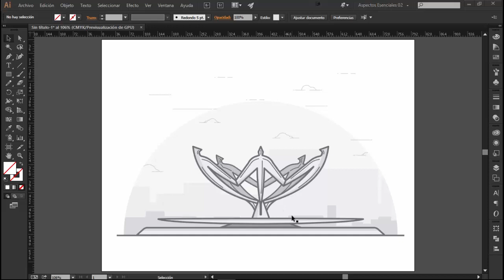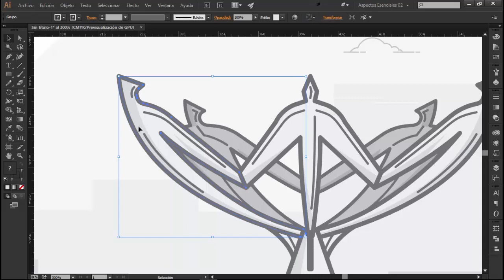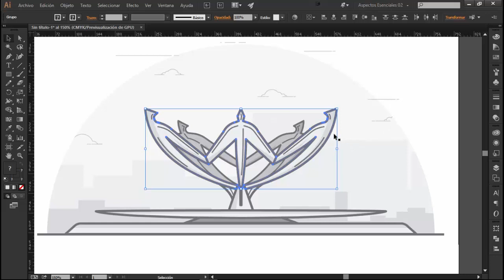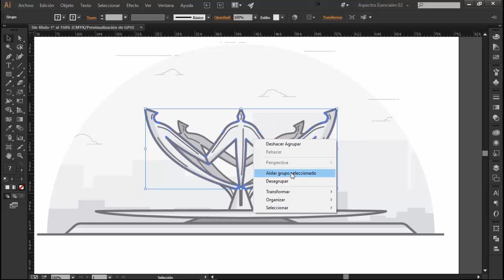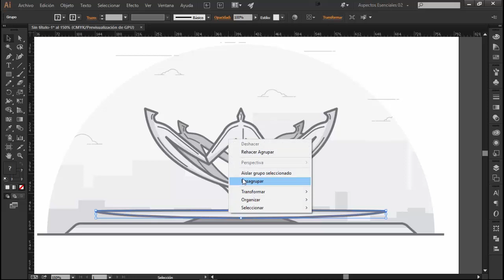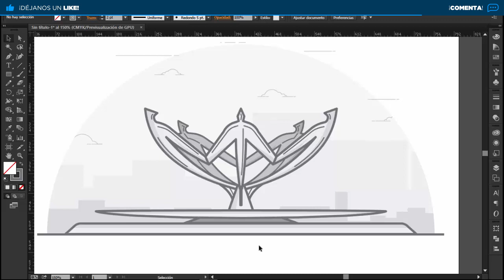Aislar Objetos - Tutorial Adobe Illustrator [Principiantes]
Siempre cuando trabajamos con muchas capas y objetos en una ilustración se hace bastante complejo cuando queremos trabajar sobre ellas y llega un momento en que puede ser estresante querer editarlas por la gran cantidad de información que tenemos en frente. Por eso Illustrator nos ofrece un recurso de mucha utilidad que nos ayuda a trabajar cómoda y rápidamente en vectorizaciones y proyectos, que es "Aislar objetos", pues esta opción que nos ofrece Illustrator permite que logremos precisamente aislar el objeto que nosotros queremos modificar dentro de ese mar de capas y de esa forma enfocarnos únicamente en ese pedazo de nuestra ilustración y así se consigue que nuestro trabajo se optimice y seamos capaces de trabajar con más eficiencia sobre nuestros proyectos. En este tutorial te estaré hablando sobre este poderoso recurso.

Preguntas frecuentes:

: De Venezuela

: Héctor Heredia

¿Eres cristiano?